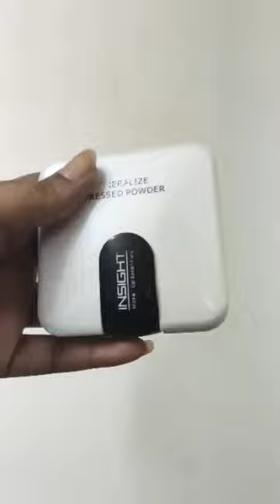Insight compact powder (compress powder)